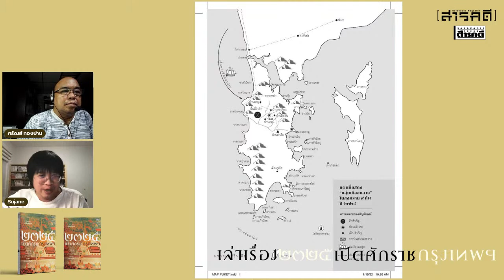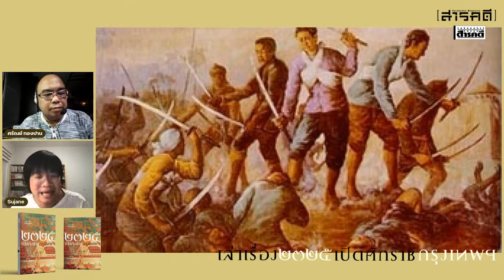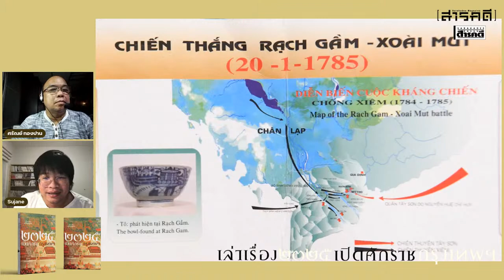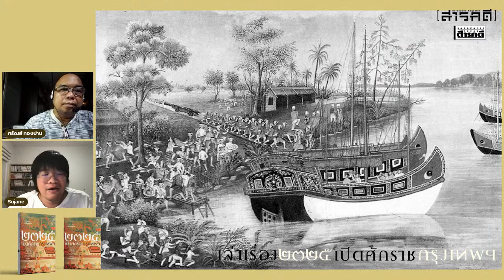เล่าเรื่อง ๒๓๒๕ : เปิดศักราชกรุงเทพฯ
คือปีที่ กรุงเทพ ก่อตั้งมาครบ ๒๔๐ ปี

ในทางประวัติศาสตร์การเมือง นี่คือปีที่กรุงเทพฯ
ถือกำเนิดใหม่จากพื้นฐานของ “กรุงธนบุรี”

ที่ผ่านมา ในแง่ “ความต่อเนื่อง” ทางประวัติศาสตร์ “รอยต่อ” ที่ไม่เรียบสนิท
การเปลี่ยนแปลงของศูนย์อำนาจที่ย้ายข้ามฟากแม่น้ำเจ้าพระยา
ล้วนถูกเล่าเป็นโทนเดียวและราบเรียบ

แต่ในความเป็นจริง มีความขลุกขลัก ซับซ้อน และโกลาหล
ก่อนจะก่อกำเนิดราชธานีใหม่ที่พวกเรารู้จักกันดี
และทุกวันนี้ก็ยังคงเรียกแบบล้อกันเล่นว่า “ ประเทศกรุงเทพฯ”

☞ ฟัง
ศรัณย์ ทองปาน สนทนากับ สุเจน กรรพฤทธิ์
ถึงเบื้องหลังของ “ภาคที่ ๓” ของซีรีส์ ๒๓๑๐ อวสานกรุงศรี-ธนบุรีผงาด
หนังสือเล่มล่าสุดของ สนพ.สารคดี ที่กำลังวางตลาดอยู่ในขณะนี้

๒๓๒๕ เปิดศักราชกรุงเทพฯ
The Rise of Bangkok
ผู้เขียน สุเจน กรรพฤทธิ์
ค่าจัดส่ง ๓๐.-
ช่องทางสั่งจองเพิ่มเติม